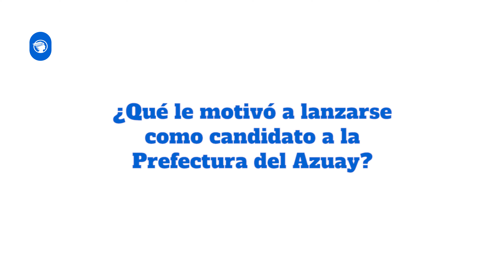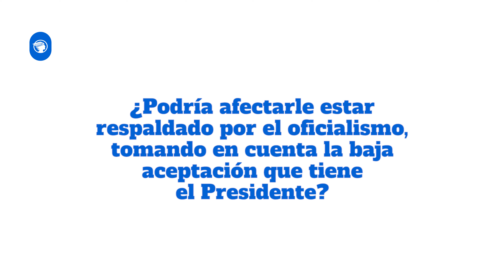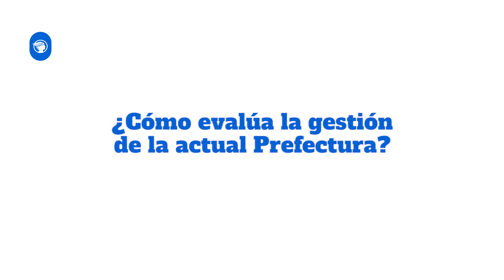Diego Monsalve - Candidato a la Prefectura del Azuay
Entrevista con Diego Monsalve, candidato a la Prefectura del Azuay en Elecciones Seccionales 2023.